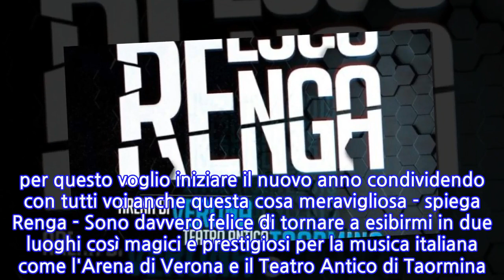Renga, live evento a Verona e Taormina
ROMA, 31 DIC - Alla vigilia del nuovo anno Francesco Renga annuncia il ritorno live in primavera con Verona e Taormina Live 2019, due concerti unici all'Arena di Verona (27 maggio) e al Teatro Antico di Taormina (13 giugno - in attesa di autorizzazione dalla Regione Siciliana), anteprime del tour che il prossimo inverno toccherà tutta Italia. "Come ormai avrete capito il 2019 sarà pieno di sorprese, a partire dal mio nuovo disco di inediti in primavera... per questo voglio iniziare il nuovo anno condividendo con tutti voi anche questa cosa meravigliosa - spiega Renga - Sono davvero felice di tornare a esibirmi in due luoghi così magici e prestigiosi per la musica italiana come l'Arena di Verona e il Teatro Antico di Taormina. Sarà fantastico farlo ancora una volta insieme! Buon 2019 a tutti". Dopo l'esperienza in trio con Max Pezzali e Nek, reduci da un tour di grande successo, Renga si prepara, tra l'altro, a tornare in gara al Festival di Sanremo con il brano Aspetto che torni.